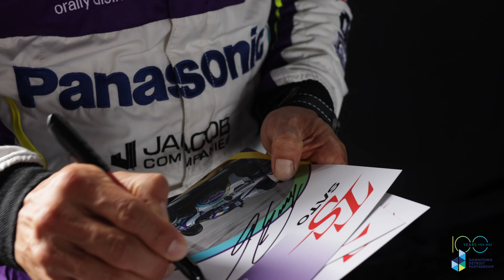2022 Chevrolet Detroit Grand Prix Chalet Sizzle Reel (Original Cut)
Chris Ahern Photography